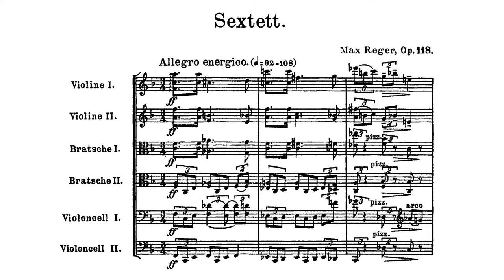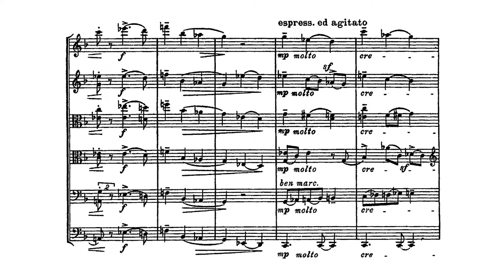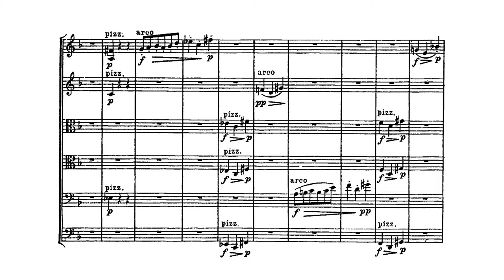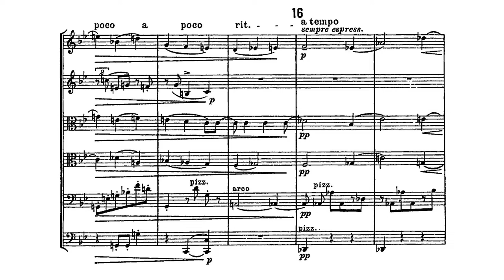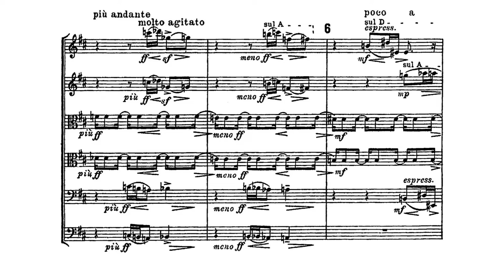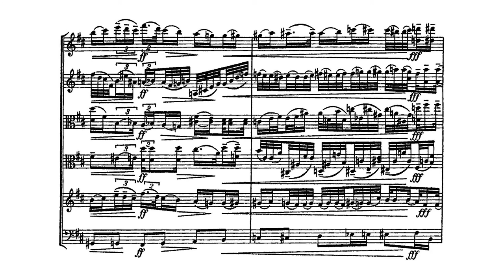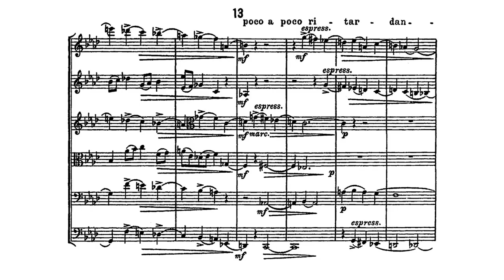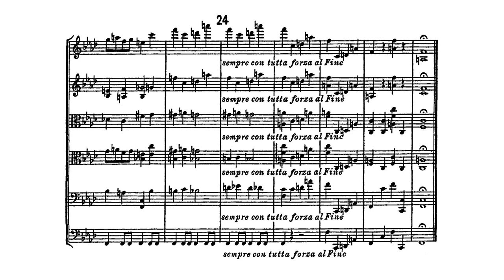Max Reger - String Sextet in F Major, Op. 118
Max Reger - String Sextet in F Major, Op. 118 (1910)
Performed by the Wiener Streichsextett

Movement One: Allegro energico - 0:00
Movement Two: Vivace - 10:27
Movement Three: Largo con gran espressione - 15:54
Movement Four: Allegro commodo - 27:35